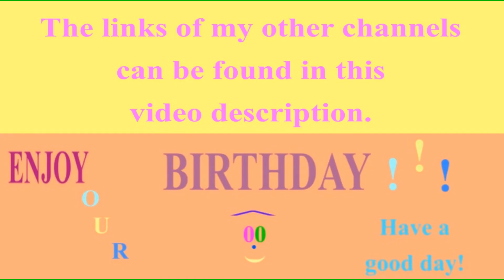🎂 HAPPY BIRTHDAY MICK 🎈 (French Parisian Accent) - MUSICAL MINECRAFT ANIMATION -